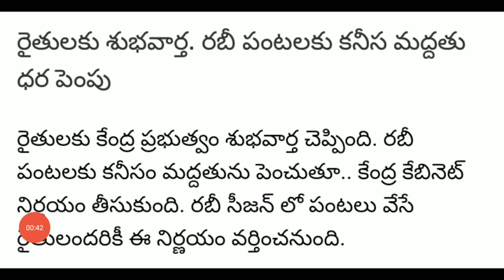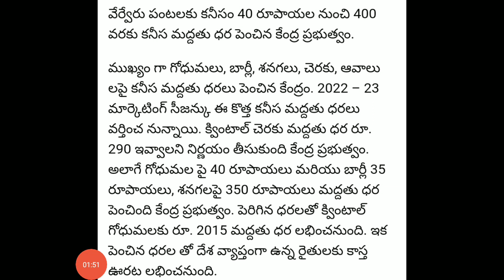"రైతులకు శుభవార్త రబీ పంటలకు మద్దతు ధర పెంపు"